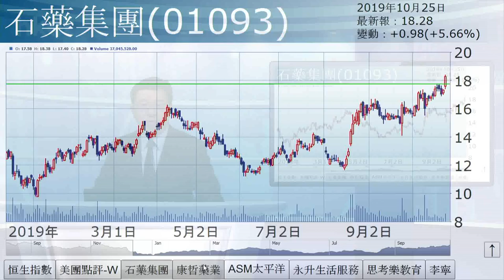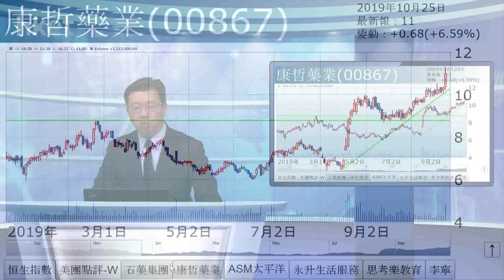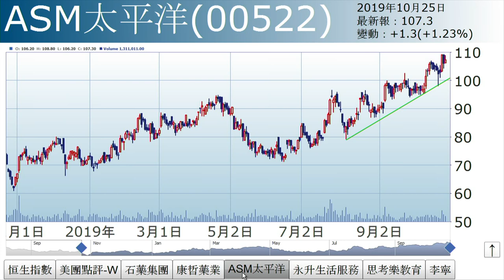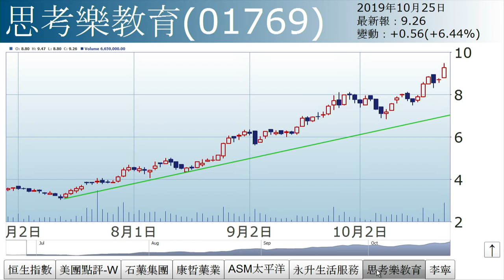李國慶︰強者愈強（2019年10月25日）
【香港經濟日報】《投資理財》主編李國慶表示，港股連日橫行，在500點上下波動，未見明顯方向。市場靜待中美貿談消息，以及下周四中全會、儲局議息。……（更多內容：